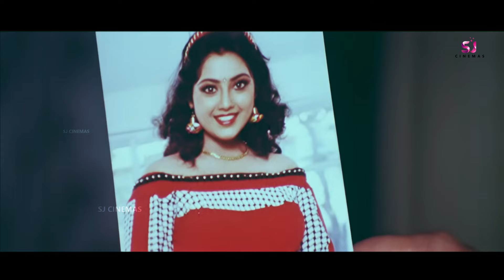அவருக்கு கறி வைங்க! ஓசில சோறு போட்டா எல்லாத்தையும் திங்குறான்யா!🤣